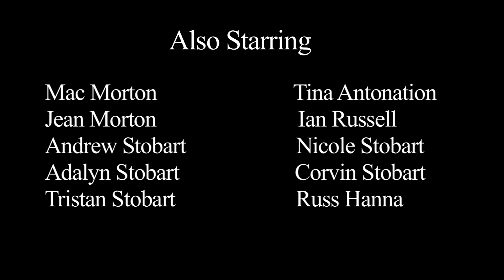UPS ANTHEM - Run Killa & MC Steve with the UPS Ruff RyderZ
This video is not endorsed by UPS.

Ringo Jones Productions provided production services for this parody song music video including: consulting, camera work and editing.

Lyrics written by Ryan Morton
Preformed by Ryan Morton, Andrew Stobart, and Steve Malcolm
Mastering by Dave Debie